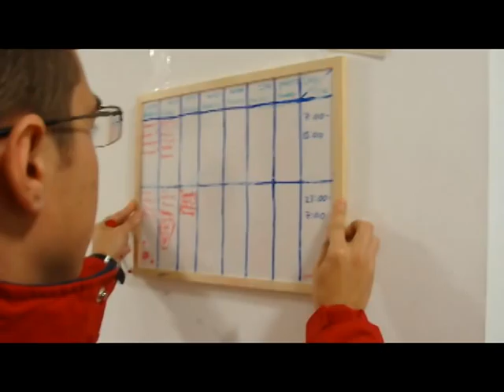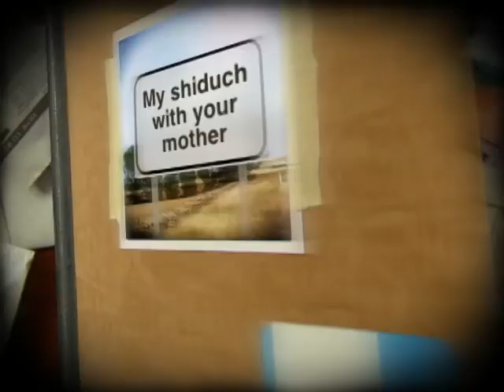Shalhevetya 5773 Purim movie (MDA)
A video of our group's gap year so far...